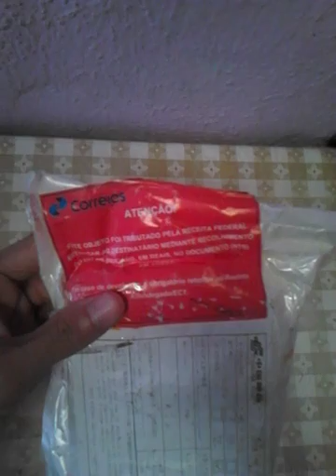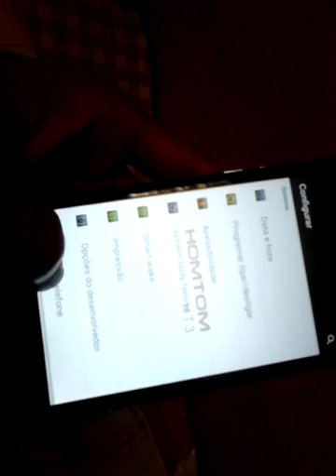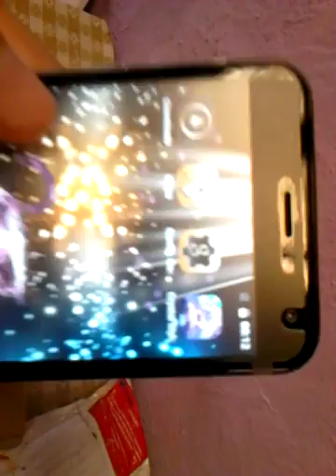HOMTOM HT3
HOMTOM HT3 5.0 inch Android 5.1 3G Smartphone MTK6580 Quad Core 1.3GHz 2.5D HD Screen 1GB RAM 8GB ROM Dual Cameras GPS Smart Gesture
Display: 5.0 inch 2.5D 1280x720 HD IPS Screen
CPU: MTK6580 Quad Core 1.3GHz
GPU: Mali-400 MP
System: Android 5.1
RAM + ROM: 1GB RAM + 8GB ROM. TF card up to 64GB
Cameras: Front 2.0MP (SW 5.0MP) + Rear 5.0MP (SW 8.0MP) AF with LED flashlight
Sensors: Gravity sensor, Proximity sensor and Light sensor
Bluetooth: BT4.0
Features: GPS, WiFi
SIM Card: Dual SIM dual standby. Dual Micro SIM
Networks:
2G: GSM 850/900/1800/1900MHz
3G: WCDMA 850/1900/2100MHz